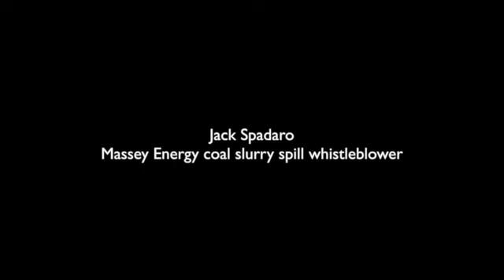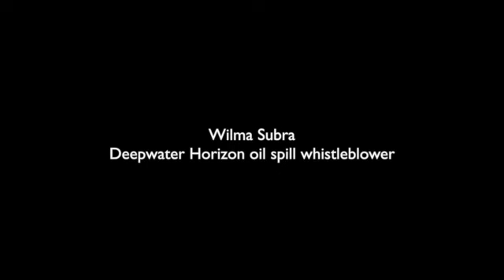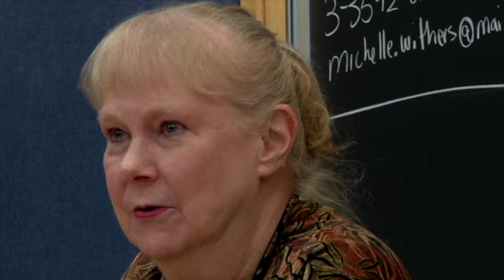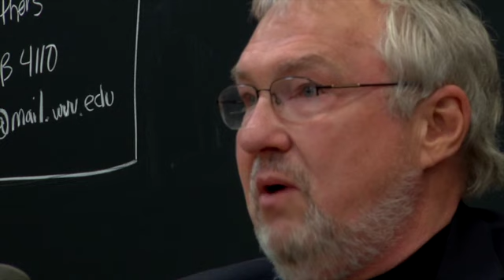The American Whistleblower Tour at West Virginia University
Recorded September 19, 2013 at West Virginia University
Moderated by Alison Bass
Featuring Environmental whistleblowers Rick Piltz, Jack Spadaro and Wilma Subra